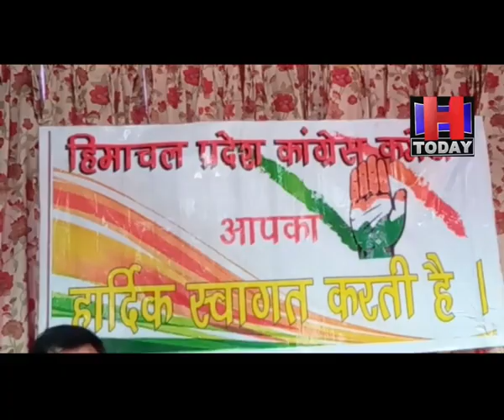Dharamshala कांग्रेस अनुशासन समिति की बैठक समिति के अध्यक्ष विप्लव ठाकुर की अध्यक्षता में की आयोजित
कांग्रेस अनुशासन समिति की बैठक समिति के अध्यक्ष विप्लव ठाकुर की अध्यक्षता में आयोजित की गई। जिसमें शिकायतों पर गहन मंथन किया गया। अनुशासन समिति की अध्यक्ष विप्लव ठाकुर ने अनुशासन की महत्ता पर जोर देते हुए कहा है कि नेताओं के खिलाफ बयानबाजी करने वालों के खिलाफ सख्त कार्रवाई की चेतावनी भी दी है।  उन्होंने कहा कि अनुशासन सबके लिए बहुत जरूरी है। विप्लव ठाकुर ने बताया कि समिति के सभी सदस्यों को जिलाबार जिम्मेदारी सौंप दी गई है जो इन जिलों से सम्बंधित पार्टी की किसी भी शिकायत का पूरा अध्ययन कर अपनी जांच रिपोर्ट उन्हें देंगे।